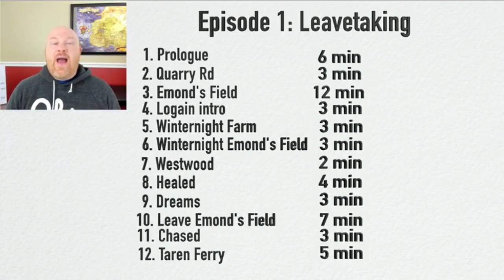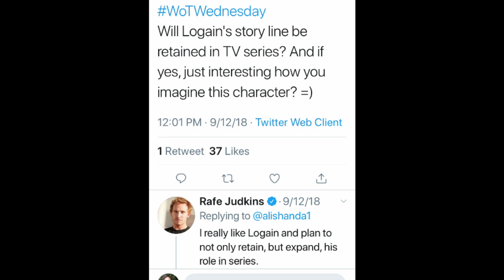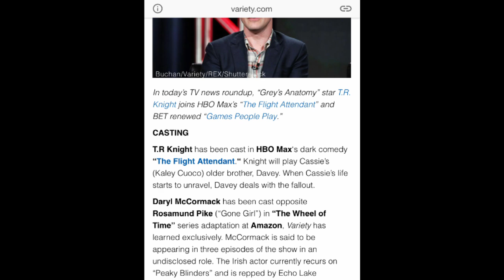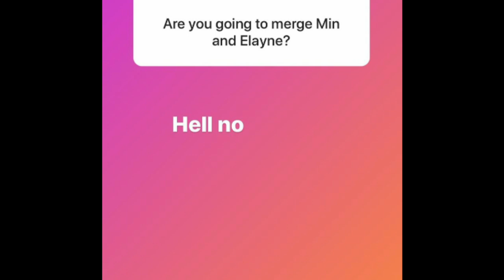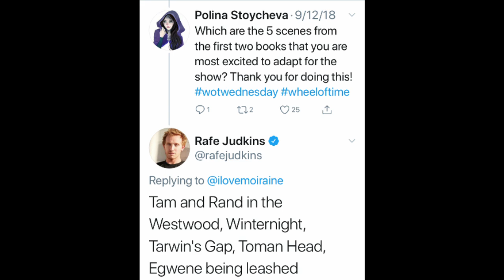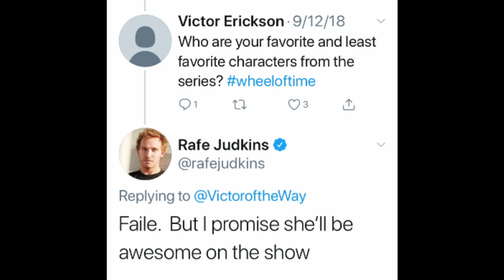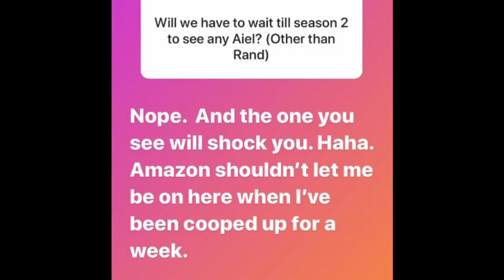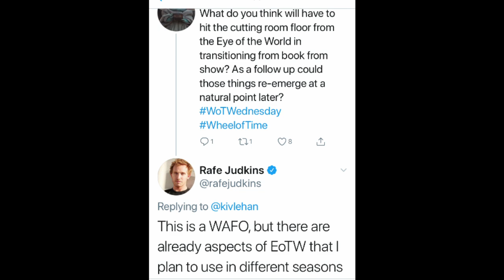What Will Season 1 Cover? (Wheel of Time TV)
A summary of casting, showrunner (Rafe Judkins) statements, and other news about The Wheel of Time TV show. What does this information tell us about which books will be covered in season 1 and how will they be adapted? Includes discussion of The Eye of the World, The Great Hunt and New Spring (Robert Jordan).

@UnravelingthePattern animated intro